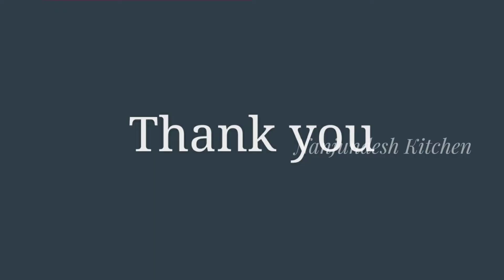Curry Leaves Podi | Karuveppilai podi recipe | கறிவேப்பிலை பொடி இப்படி செய்யுங்க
Hello friends today's recipe is Curry Leaves Podi, Very healthy Recipe. Pls do Give a try and Happy Cooking:)

Ingredients:
Curry Leaves - 2 Handful
Urad Dal - 3tbsp
Channa Dal - 2tbsp
Cumin- 1tsp
Salt - 1/2tsp
Pepper - 1/4tsp